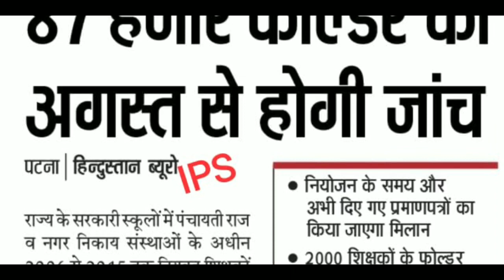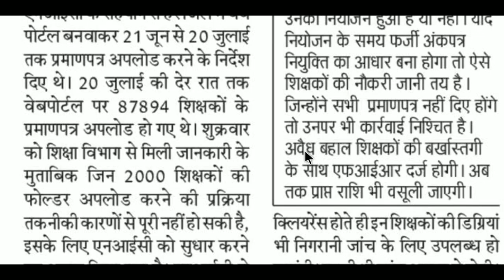सख्ती: शिक्षकों के 87 हजार फोल्डर की अगस्त से होगी जांच, बिहार शिक्षक बहाली, शिक्षा विभाग